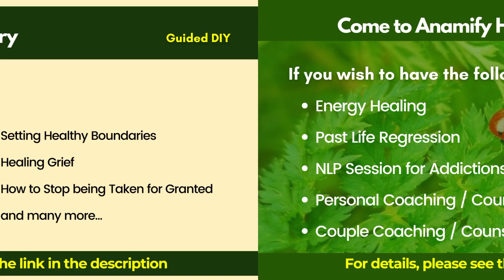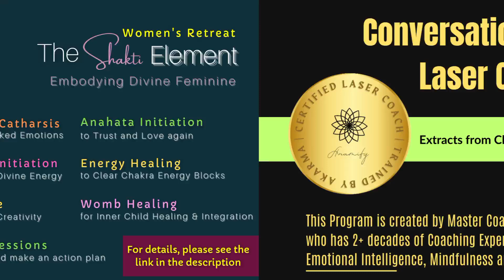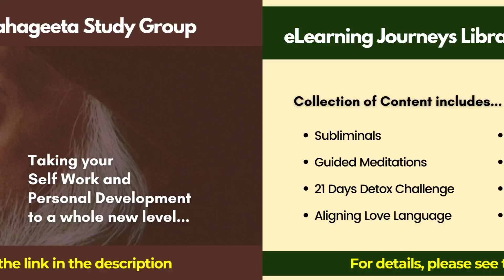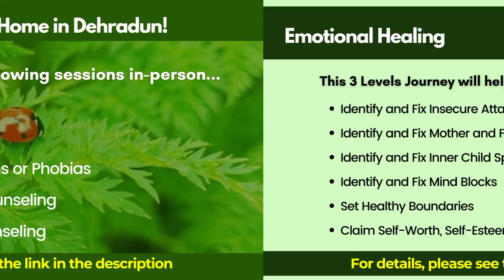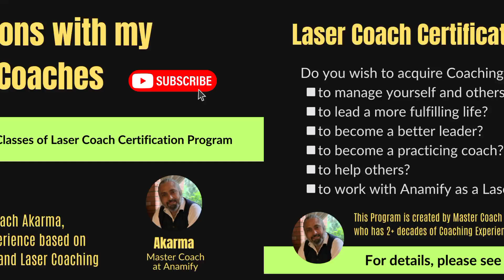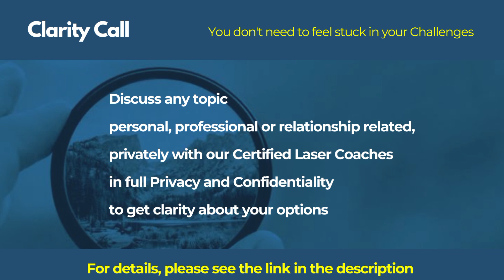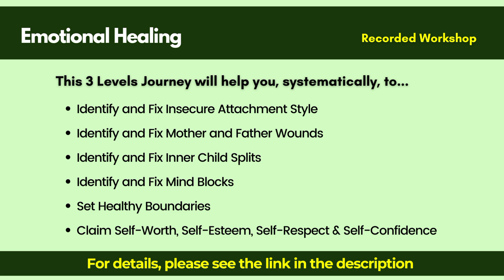Overcoming Phobia: Understanding and Conquering Your Fears Once and For All | Anamify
In this enlightening video, we explore the world of phobias—what they are, how they develop, and the impact they have on daily life. From irrational fears to understanding the psychological and physiological factors, this video will help you navigate different types of phobias. At Anamify, our mission is to help you build Happy, Healthy, and Harmonious relationships—both with others and yourself. With over 90% of relationships facing challenges, we offer affordable solutions to guide you on your personal growth journey.

➥ More related videos from Anamify